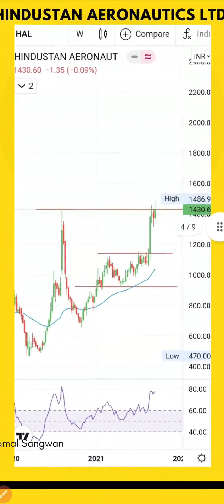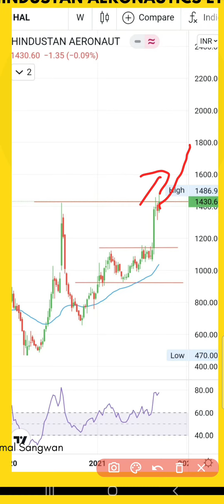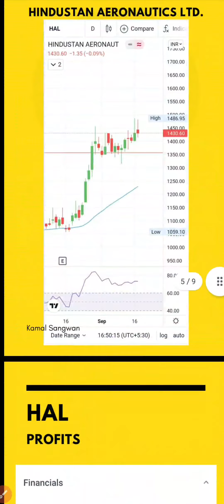HAL Share || Hindustan Aeronautics Ltd. Share Analysis || Share market update || Best time to Buy